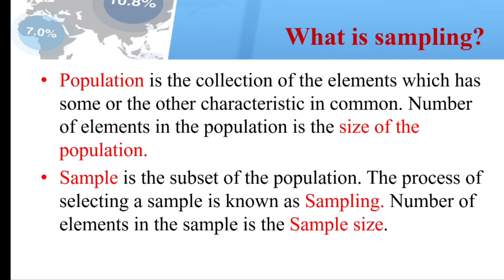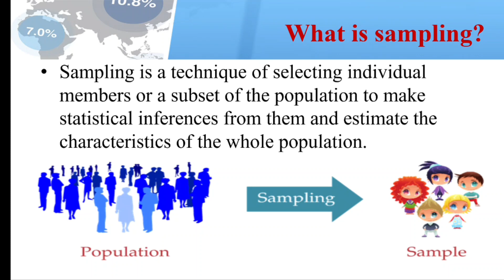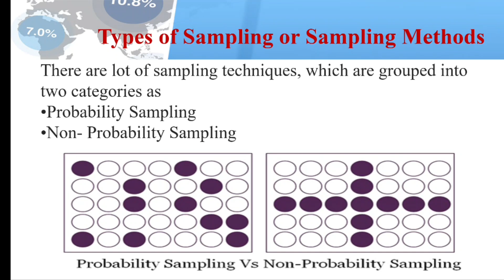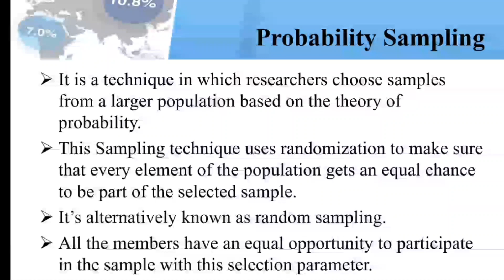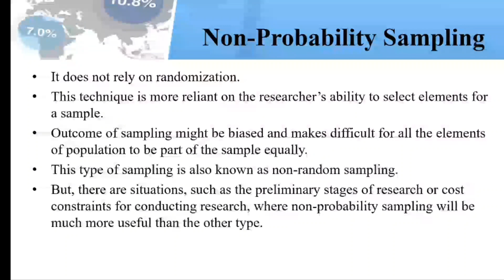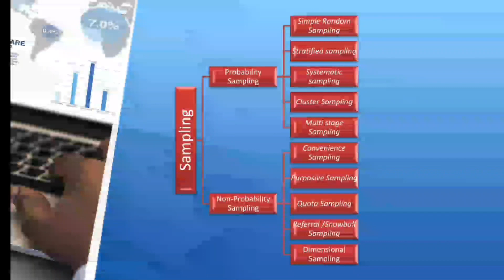Sampling|Probability Sampling|Non-Probability Sampling|In Malayalam|Research Aptitude|B.com|BBA|Mcom